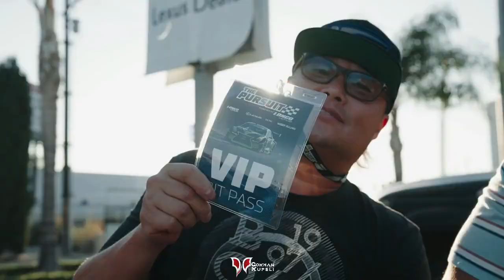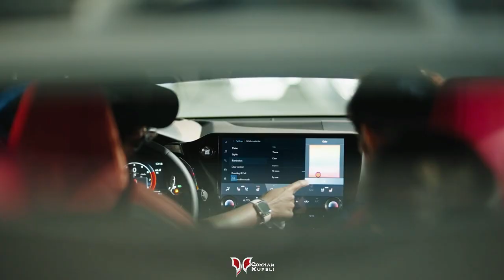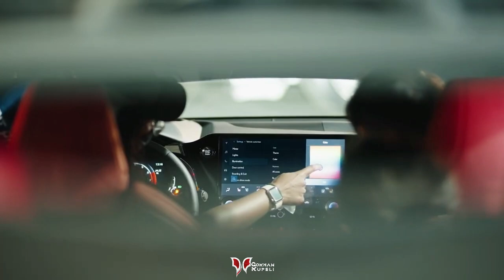Gökhan Küpeli - Gangsta